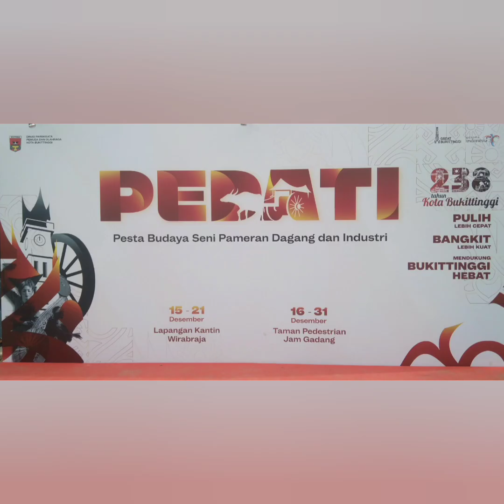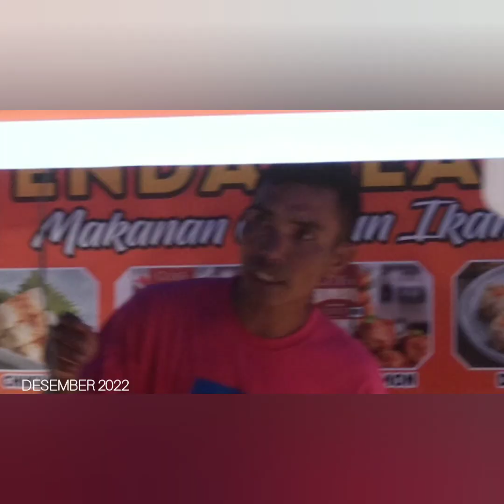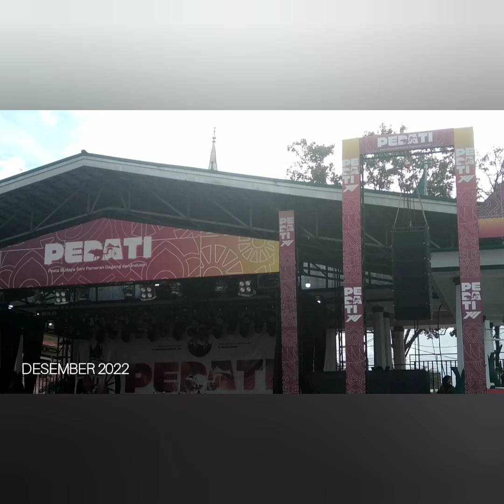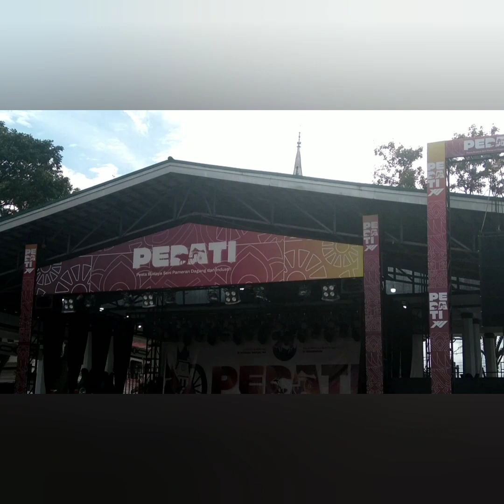PESTA BUDAYA SENI PAMERAN DAGANG DAN INDUSTRI ( PEDATI ) BUKITTINGGI 2022@jufrinaldiartbkt4042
Pesta Budaya Seni Pameran Dagang Dan Industri , Kota Bukittinggi Desmber 2022 ( PEDATI )